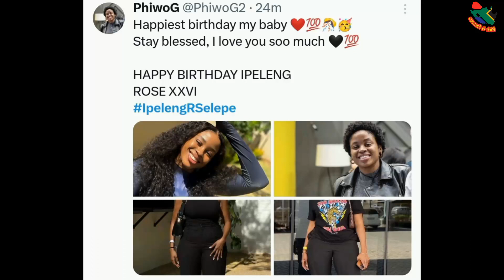Big Brother Titans' Ipeleng Selepe Celebrates 25th Birthday.